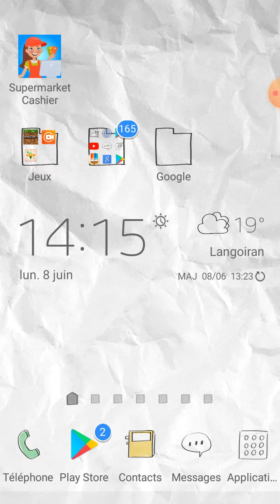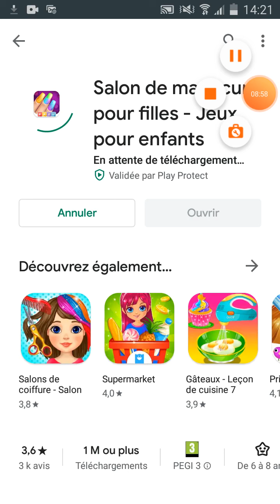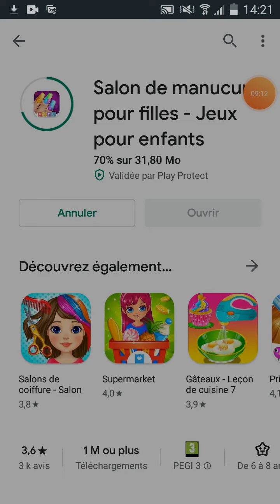2 jeux pourris